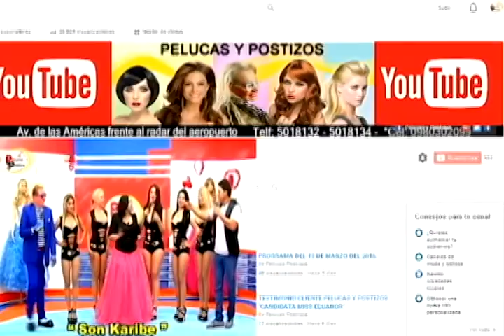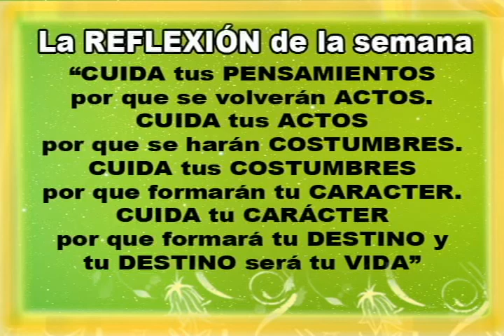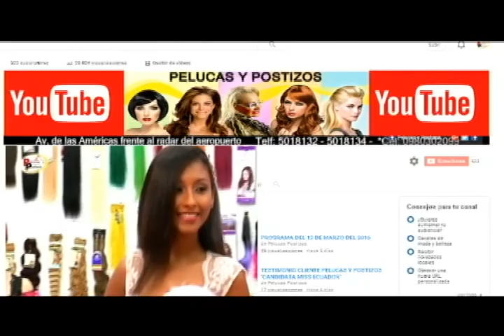PROGRAMA DEL 1 DE OCTUBRE DEL 2017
LLEGÓ OCTUBRE !!!

RECUERDE ESTE 1 DE OCTUBRE ASISTIR A LA APERTURA DE NUESTRO EDIFICIO INTELIGENTE ,SHOW INFANTIL GRATUITO.

LOS ESPERAMOS !!!

F.R.